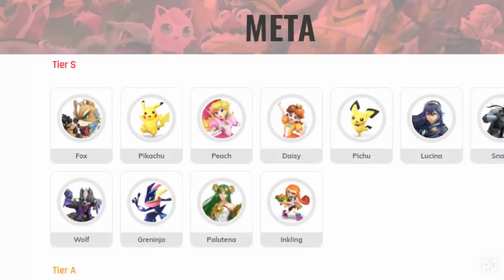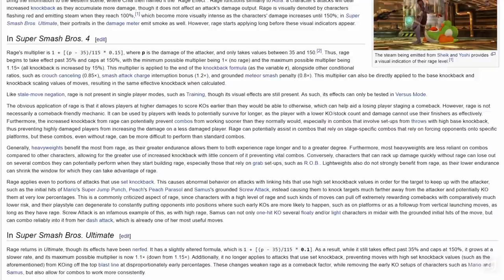Which character has the BEST special ability in Smash Ultimate?